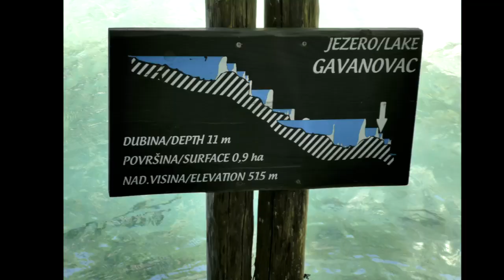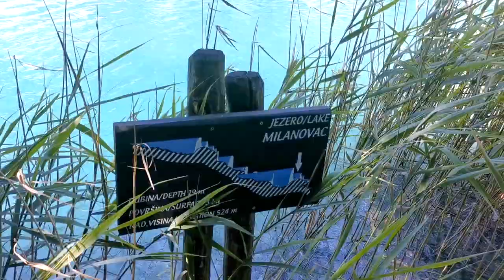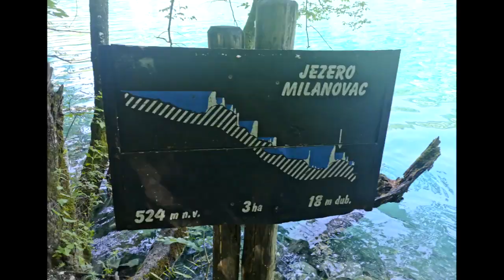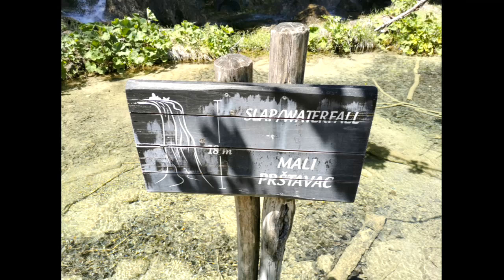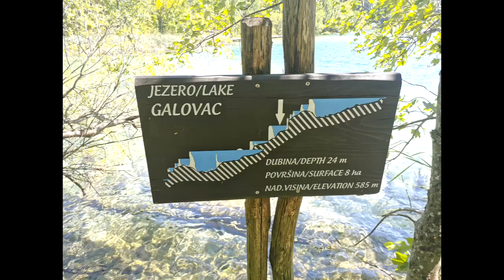Dovolená Chorvatsko ( Croatia )2022 - Národní park Plitvická jezera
Dovolená v Chorvatsku 2022,první výlet do NP Plitvická jezera.Krásné červnové počasí a krásný výlet.Do jezerního areálu jsou dva vstupy (v dolní části Ulaz 1 - Rastovača, ve střední části Ulaz 2 - Hladovina), u každého je velké parkoviště . Vody jezer mají různou barvu, od smaragdově zelené po sytě modrou